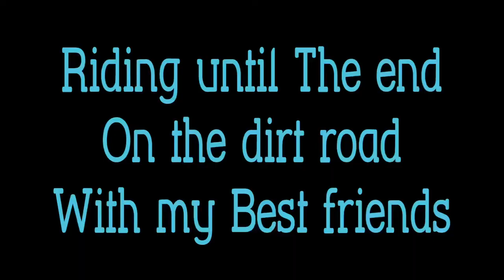Summer at the lake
Instrumental track inspired by great times with my best friends for that I’m grateful for all of the times past and all the more still yet to come amazing adventures with Heather and Blue thanks 🙏 😊